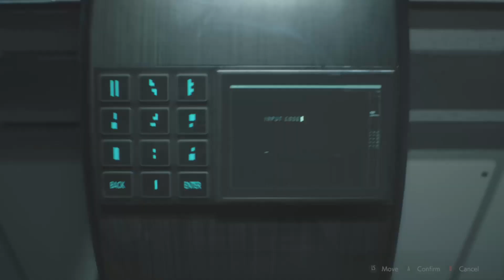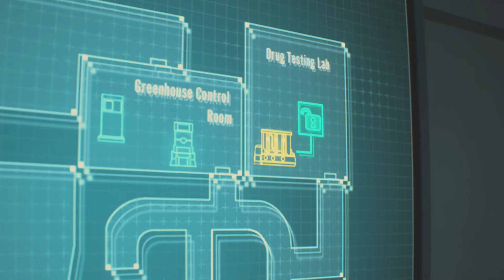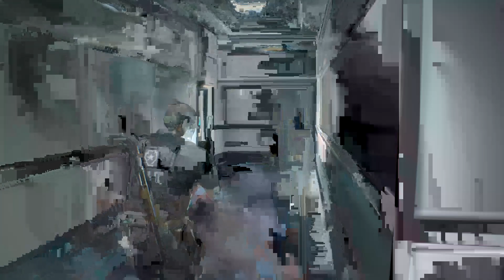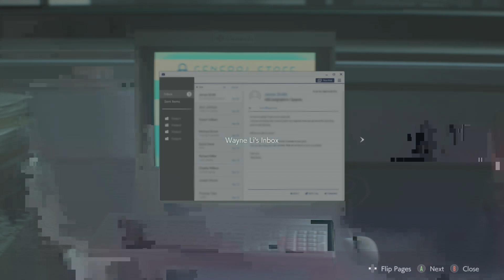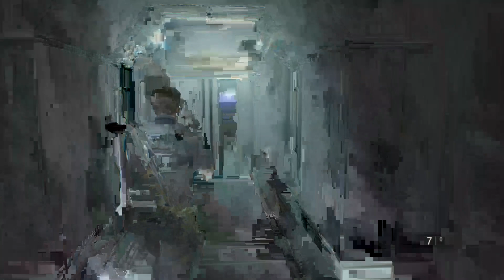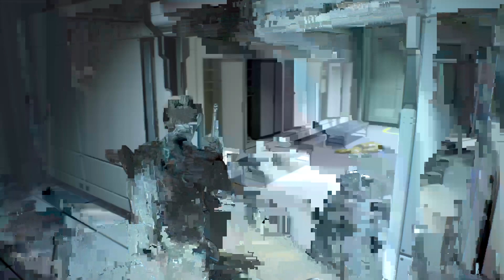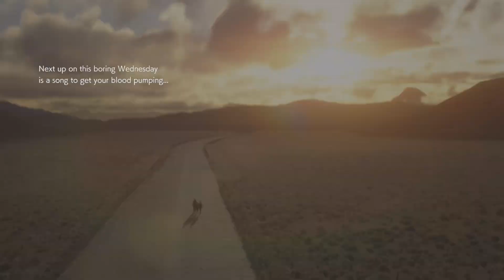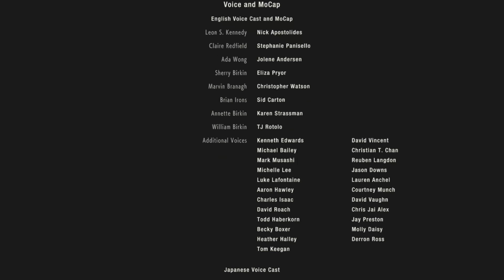Resident evil 2 leon walkthrough 2 ending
I'll get resident evil 3 next and after that a walkthrough the next one.